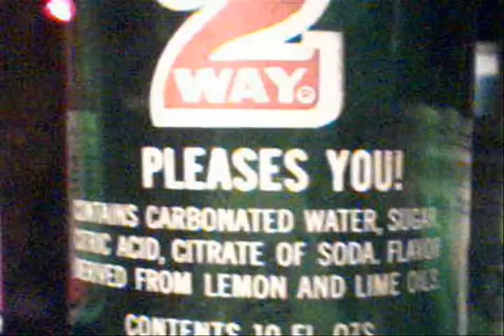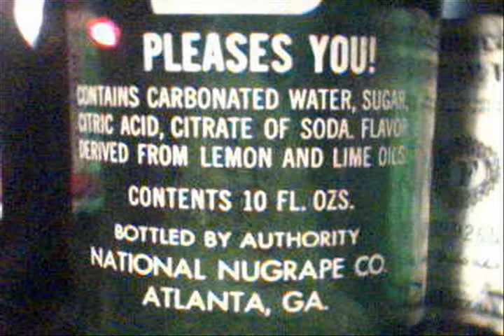Daily Video #203 of 365 :: 2 WAY Soda Bottle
Exploring an old 2 WAY soda bottle.  Music by Benjamin McCastle "Haunted".